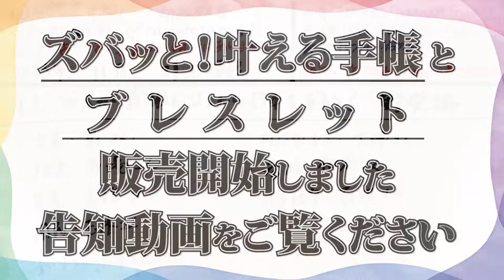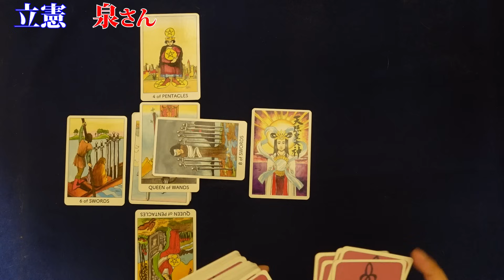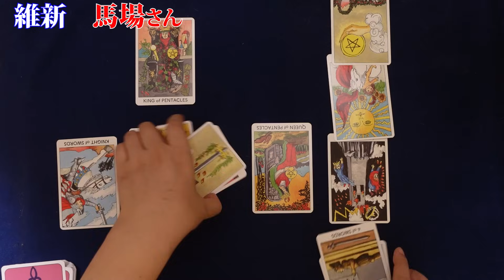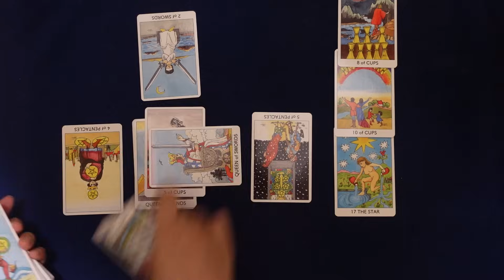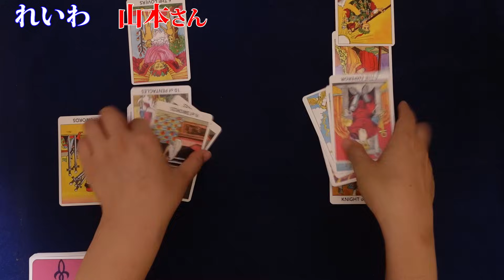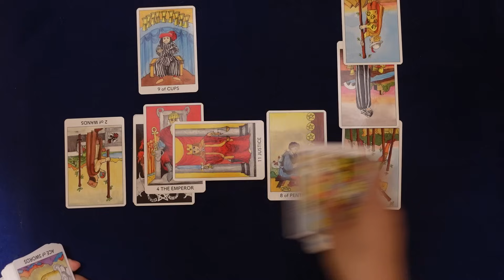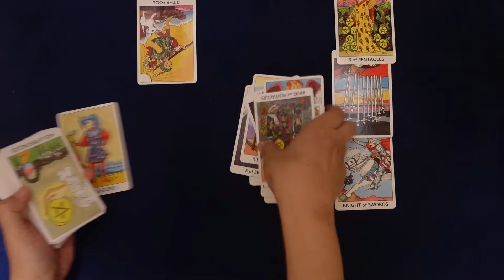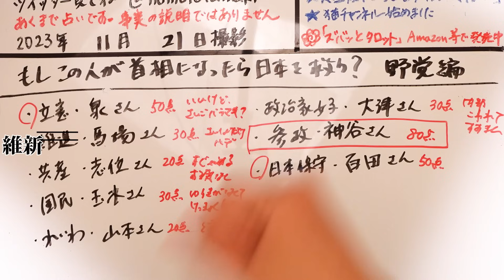【野党編】誰が首相・総理大臣になったら日本を救う？ 立憲・泉 維新・馬場 共産・志位 国民・玉木 れいわ・山持 政治家女子・大津 参政・神谷 保守・百田【占い】（2023/11/16撮影）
過去関連動画：
【前編】ポスト岸田を占う① 誰が総裁になる可能性高い？タロットさんから見てどんな人？河野、茂木、林、小泉進次郎、萩生田、石破、西村、上川、高市【占い】（2023/11/16撮影）
【後編】ポスト岸田を占う② 誰が総裁（≒首相、総理大臣）になったら日本を救う？河野、茂木、林、小泉進次郎、萩生田、石破、西村、上川、高市【占い】（2023/11/16撮影）